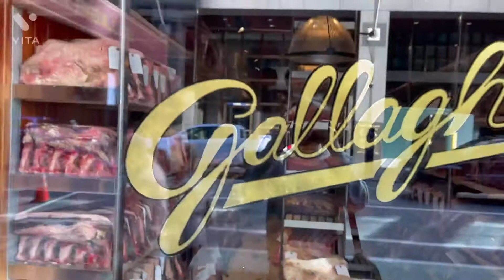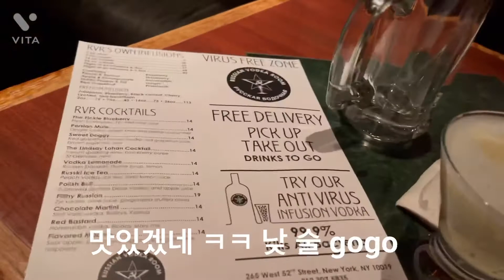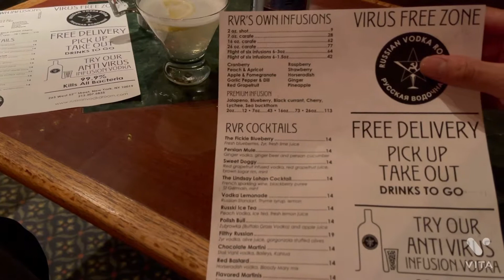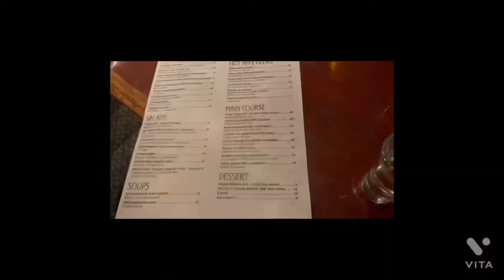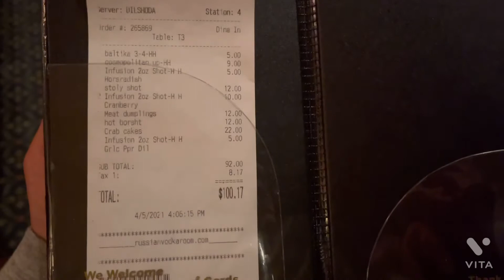뉴욕 맨하탄 러시안 스트릿 러시안 보드카룸가서 미녀 바텐더에게 러시안 푸드, 러시안 술 추천받고 리뷰 !!! New york Manhattan Russian Vodka Room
고독한 뉴욕미식가 원강이의 슬기로운 뉴욕생활

04/05/2021

일주일전 현승이랑 갔던 러시안 보드카룸

해피아워에 가서 뽀개기 ㅋㅋ

음식 3개에 술 10잔 주문 ㅋㅋㅋ